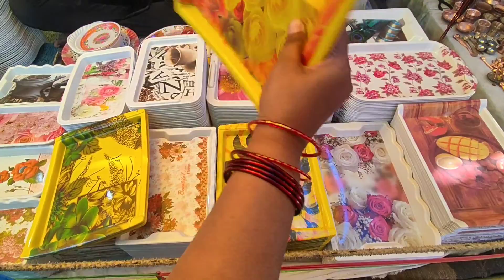panchkuniya ka mandir aur Mela🙏🙏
navratrispecial # panchkuniya Mela